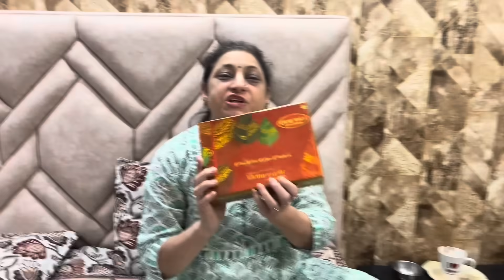Finally roka ki shopping hui chandani chowk se start 😘🥰 mila bhot bada dokha ☹️